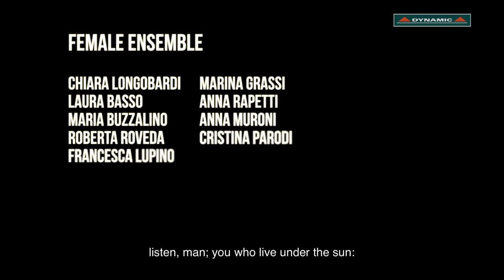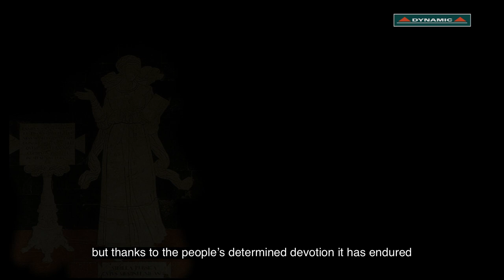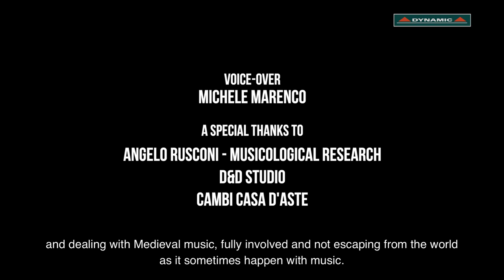El Cant de la Sibilla and other sacred medieval works - CDS7875 Musicaround Ensemble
In 2010 Unesco declared the Song of the Sibyl part of the Intangible Cultural Heritage of Humanity, as one of the most fascinating documents of Medieval European culture. A prophetess of Apollo, foreteller of misfortunes and calamities, the Sibyl entered the Christian world as the earliest announcer of Christ’s coming and of his return on Doomsday.
The text was sung over a suggestive melody that has survived to our day across seventeen centuries, handed down through various manuscripts and languages.
This release features the Catalan version of the Song, performed in all its expressive intensity by the poignant interpretation of the native language singer Eugenia Amisano, accompanied by the instrumentalists and voices of the Musicaround Ensemble. The programme also includes a selection of rare pieces related to one another for contents, in a journey that reveals how the Sibyl’s prophecy can sound, at this particular time in history, surprisingly topical. The transcriptions, orchestration and conducting are by Vera Marenco, who – working on the variety of the instrumental and vocal forces, with a particular care for the choral parts – balances the need for a punctual and neat reading with the popular origin of the rite.
Here are conductor Vera Marenco’s words:

“To match the intensity and magnetism of the Sibyl, I wanted a large choir …which would bring back the popular origin of this rite:..it is the voice of humanity, asking and wondering what their destiny will be at the end of times. This recording took place at a small church on the hills behind Genoa, not far from the construction site of the sadly famous collapsed Morandi Bridge, right in the middle of one of the meteorological emergencies that now often affect our region. The editing was done while the entire world was facing the Covid-19 pandemic. It was a combination of events that sounded like a confirmation of the topical message of these text on the destructive power mankind can exercise against itself. Even if I felt dismay, I was reassured by the fact the one can be in contact with nature, with humanity, with history, with the past and the future while living in the present and dealing with Medieval music, fully involved and not escaping from the world as it sometimes happen to musicians.”

Title:  El Cant de la Sibilˑla and other sacred medieval works
Composer:  Anonymous
Performers:  Musicaround Ensemble
Conductor / Vielle: Vera Marenco
Recorder: José Manuel Fernandéz Bravo
Lute: Giuliano Lucini
Portative organ: Maria Notarianni
Vielle: Marcello Serafini
Percussions: Stefano Borin
Voice: Eugenia Amisano
Code:  CDS 7875 (1 CD)
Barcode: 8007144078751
Category:  Instrumental / sacred
Formats : Physical and digital
Audio Format: DDD
Audio resolution : SD (44-16)/ HD (48-24)/FLAC/ADM
Notes: Ita / Eng Libretto with Catalan-Latin/English texts
Recording place:  Chiesa di San Lorenzo di Torbi, Ceranesi (Genova)
Recording date:  22th-24th November 2019
Packaging: JEWEL BOX
Duration:  65   min.